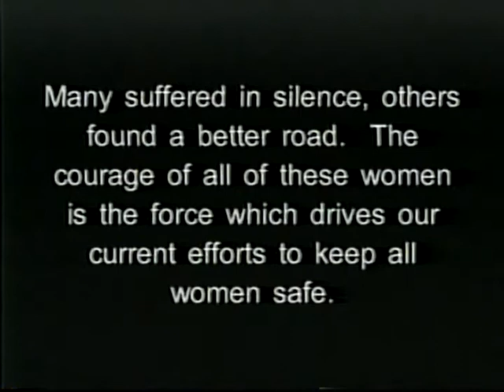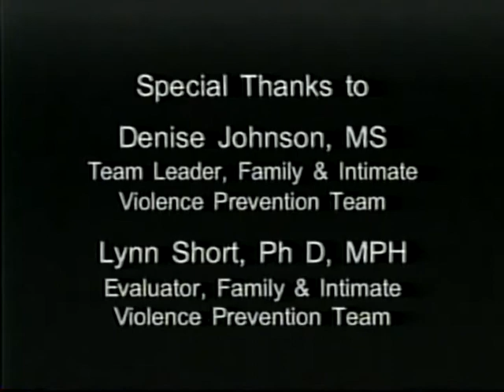La Vida Mia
"La Vida Mia" by Migrant Clinicians Network, portrays the life of a Latina agricultural worker who is experiencing domestic violence in her personal life.  The video depicts the reality that abuse victims face and the effect the abuse has on their life.

Warning, this video may contain graphic scenarios as it displays abusive situations.